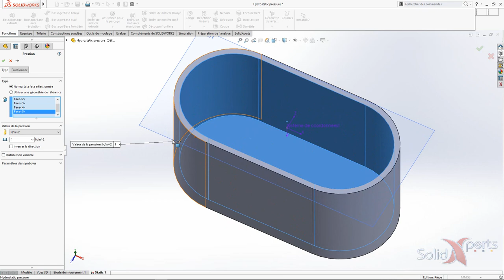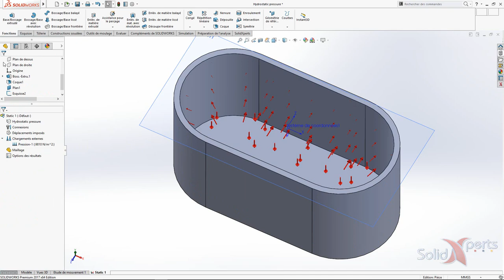SOLIDWORKS Simulation - Chargement non uniforme - Jan 2018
Vous voulez simuler une force qui varie le long de la courbe ou une pression hydrostatique sans devoir séparer les faces et créer plusieurs chargements? Il suffit de créer un chargement non uniforme tel que montré dans cette vidéo.